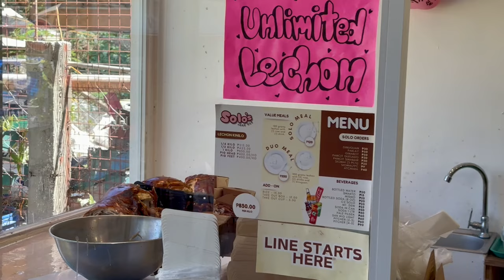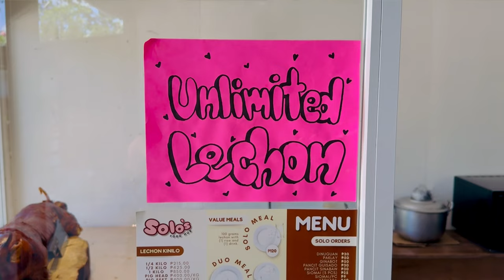Sunday’s Main Dish of CEBU‼️